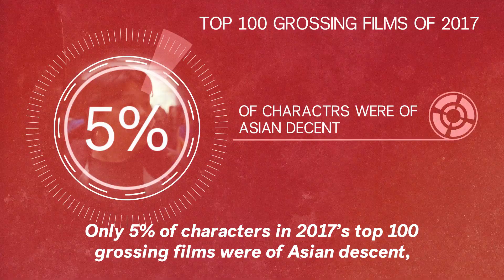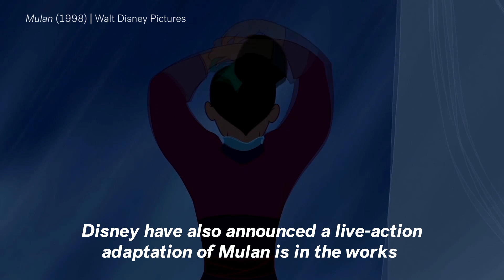Hollywood’s Asian Problem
"Crazy Rich Asians" is a landmark movie for one very big reason - it’s the first all-Asian Hollywood film in 25 years. The hope is that similar to "Black Panther," the success of "Crazy Rich Asians" at the box office would pave the way for more opportunities for Asian actors in Hollywood.